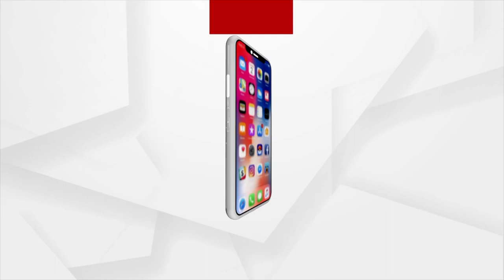Mahanga Girl Student Death Case | BJD Minister Pratap Jena Should Resign From His Post